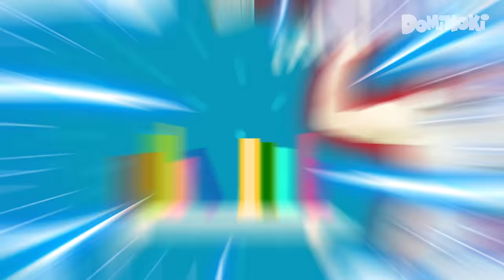Don't Overeat | Kids Songs And Nursery Rhymes | Dominoki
Kids have to eat healthy and balanced meals. Poor food choices and overeating is not good for them. Let’s have Dominoki tell a food story in a funny and engaging way. Enjoy this video!

Kids are sometimes afraid of unfamiliar things. And vacuum cleaners are notorious for their loud  sounds. But you can help your little ones understand that vacuum cleaners are very helpful and therefore not scary at all. Enjoy this Dominoki kids' song!

00:00 Don't Overeat Song
02:27 Bubbles Song
05:19 Quick sand
08:20 Wake up Mummy
10:39 Sweet Dreams

Lyrics Scary Thinks:

It’s time for dinner
We’re eating healthy food
But here is one kid
Who doesn’t wanna eat
Dinner time, dinner time
Eating eating eating

A scary scary monster
It’s gobbling everything
never overeat
Please never overeat
It’s gobbling everything
never overeat

You have to help me
We’ve got a scary monster
It’s gobbling our food
Let’s find it, dude

It’s gobbling everything
never overeat
Please never overeat
It’s gobbling everything
never overeat

I have an idea
Let’s catch the monster
We should set a trap,
Stay still and hush up

It’s gobbling everything
never overeat
Please never overeat
It’s gobbling everything
never overeat

This is not a monster
It’s just a little kid
Listen everybody
It’s bad to overeat

🥰  About us:

Dominoki is a kids’ music channel. Our characters - Mimi, Dodo, Nono, and Kiki - help preschoolers learn numbers, letters, colors, animal sounds, dance moves, and much more. More importantly, our songs educate children about such values as kindness, gratitude, and friendship. And we are doing our best to ensure that your little ones will have a lot of fun while watching our videos.
Welcome to the Dominoki family!